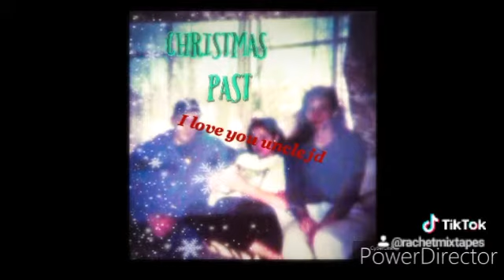Safe TYPE beat